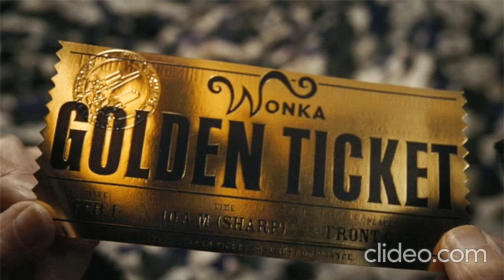Eruption - One Way Ticket